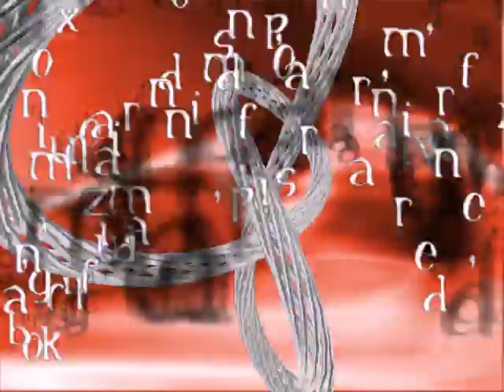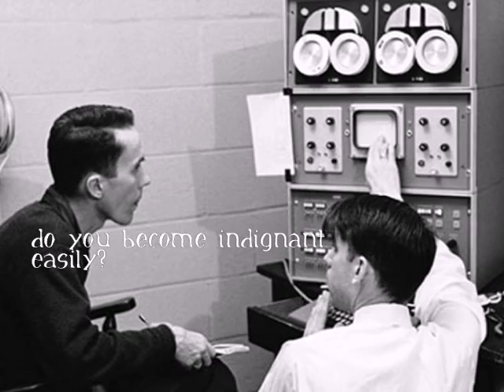Ketchup Killers - Red (Windows Demo 2004)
When Z invited me again to the party is was co-organizing somewhere near Lille, the State of the Art, I said yes immediately. I said yes because I had a little idea behind my head of trying to see how rusty I was with demomaking since our last joke release in 2002.

At that time I was playing a bit with OpenGL, it was a new technology for me and maybe I could do some fun stuff in 3D without having to write a complex engine to start with (Zone 512's imprint was still with me). So I quickly hacked together a little engine that could read .3ds file meshes and keyframing information. In 2 weeks time, I had something polished enough to try start assembling what would our new demo: Red. Red is a concept demo try to tell a story (really), the music is offbeat, the graphics are relaxed and weird, it was all about making something different... because it wasn't like I was going to code something that could compete with Cocoon or anybody else's engine...

Katana did great some graphics, textures and 3D scenes, it was really helpful. Freshair, a guy I meet on slsk, composed a nice experimental tune. I had something mostly working when leaving for the party place. I completed the music sync there.

Red ran flawlessly on the big screen and ranked honestly; the goal of the project, teaching myself OpenGL, was fulfilled.